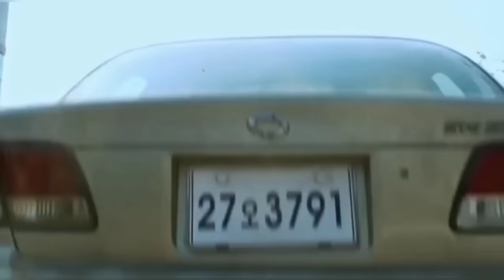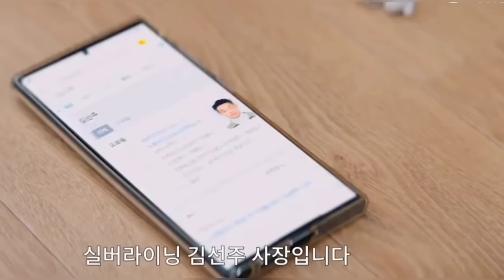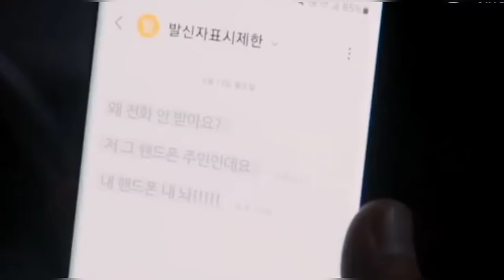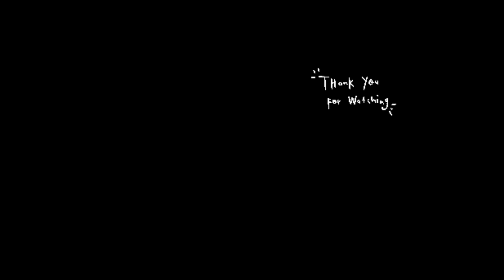16 Best Supernatural and Fantasy K-Dramas of All time! [Updated 2023]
From shape-shifting goblins with killer fashion sense to mischievous ghosts, these K-dramas are a supernatural rollercoaster one wouldn't want to get off. In this video, we will be counting down 16 best Supernatural and Fantasy Korean dramas of All time.